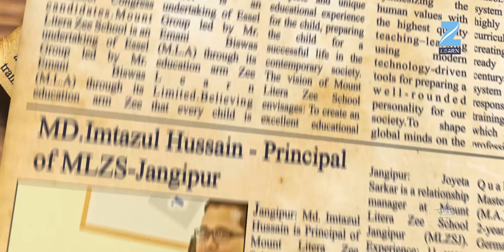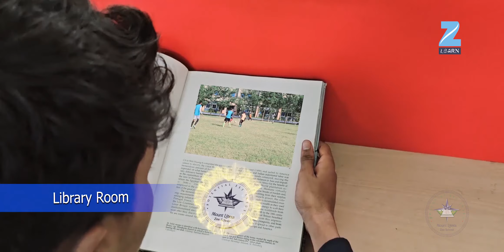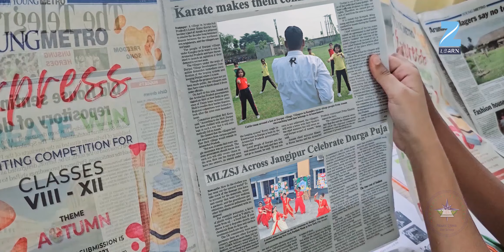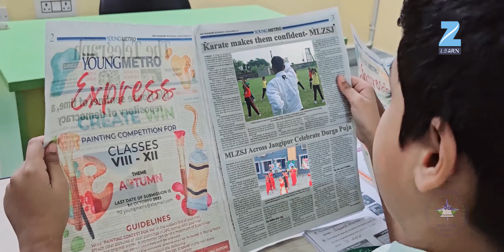Mount Litera Zee School Jangipur Promotional Video